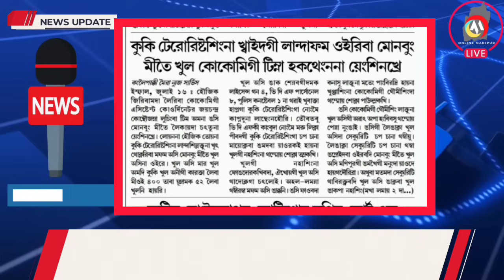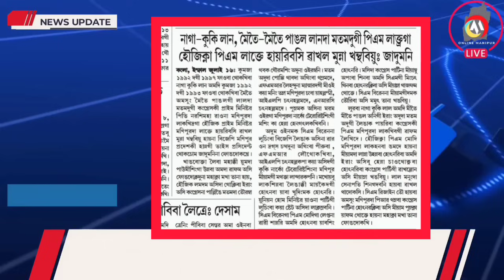NAGA KUKI LAL, MEITEI- MEITEI PANGAL LAN 🔥 MYANMARDAGI KUKI 60 🔥 KUKI MILLITANTSINGI KHWAIDAGI LANDA